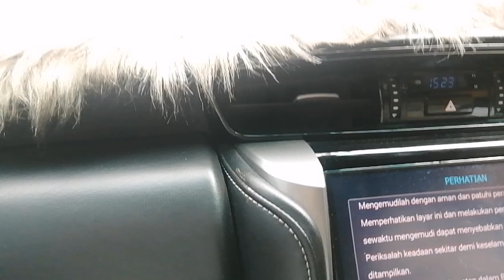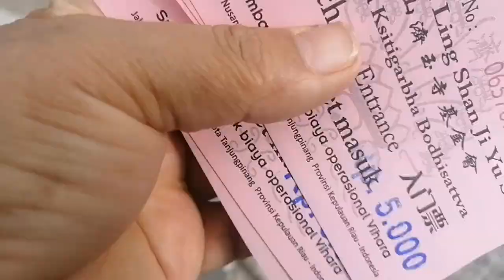wisata ke patung seribu wajah. tg. Pinang. Daily Rukia Sihotang